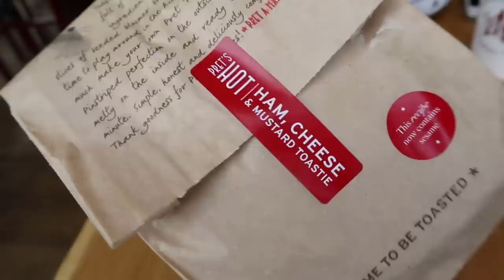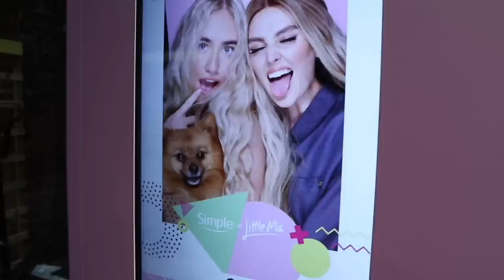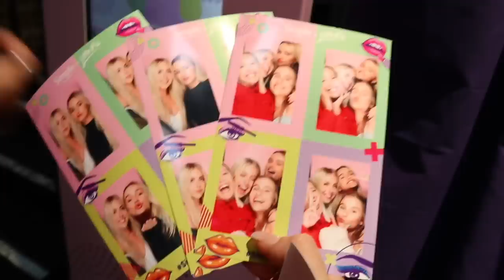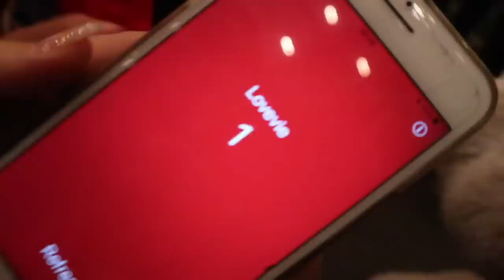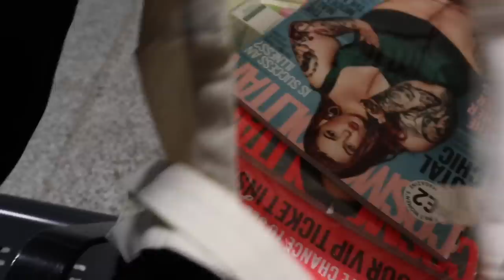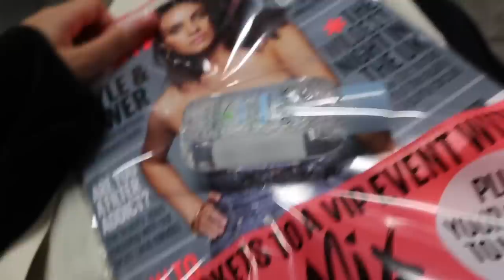HILARIOUS WEEKEND VLOG Ft SPECIAL GUESTS | PART ONE | SYD AND ELL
As a customer you will not pay more because we have used an affiliate link, it does not affect you in any way other than a small percentage of the sale may go to the person who generated the link. You pay no more, no less for buying, a small percentage of commission just goes to the individuals who influenced sale!

WE LOVE YOU ALL SO MUCH!!! Syd and Ell xxxx